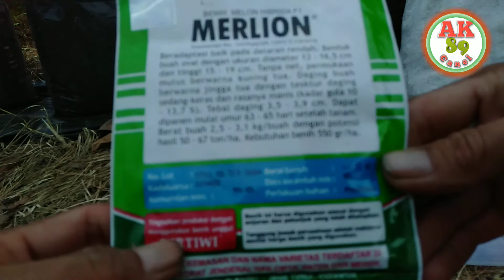Cara Menanam MELON Dalam Polybag || Proses Persemaiyan Part-2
Cara Menanam MELON Dalam Polybag || Proses Persemaiyan Part-2,disini kita akan memperlihatkan bagai mana saya melakukan persemaiyan bibit melon yang sangat efektip bahkan bisa di katakan tumbuh 100%,untuk itu simak vidio ini sampe selesai,jangan di skip yaa 😀😀 supaya tidak gagal paham Oke!!